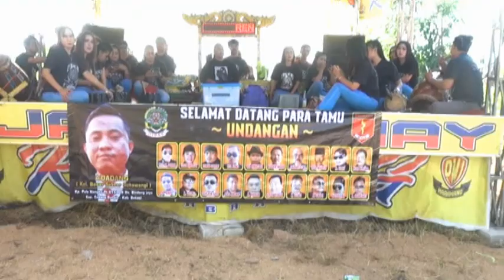PMJ Ujang Lanay Lagu Pembukaan A.Dadang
Hajatnya A.Dadang Kel Besar Gibas Sektor Sukawangi
3 Desember 2022